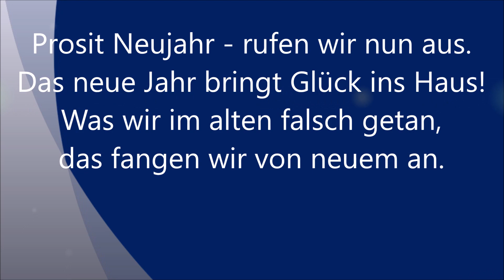Ein glueckliches Neues Jahr 2020